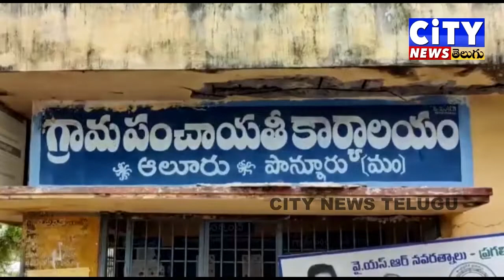Young man killed in Ponnur zone Aluru